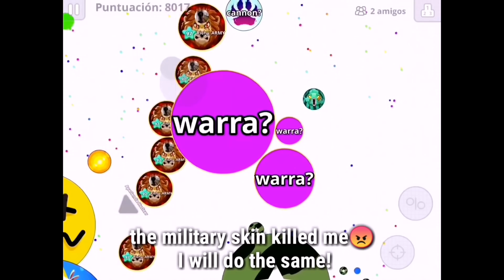Agar.io mobile - Epic best moments/destroying teams/massive baits,tricks,cannons,and more!